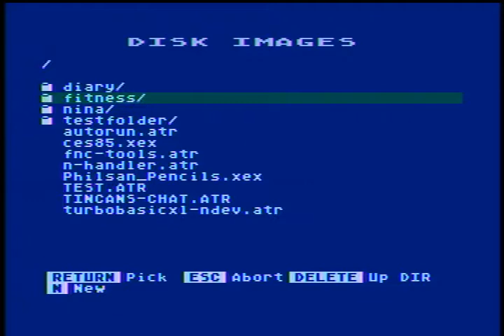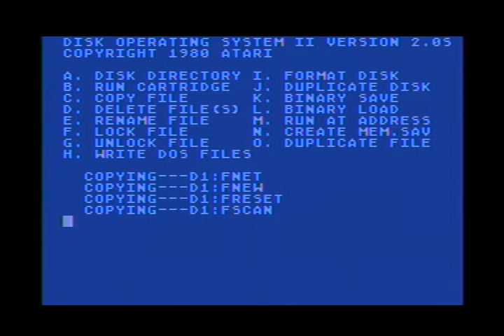FUJINET CONFIG REWRITE - Creating New Disks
Atari8bit FUJINET Creating New Disks is now in a much saner place in the CONFIG rewrite, as part of the disk image list, providing both the host slot and a visible context for the new disk image.